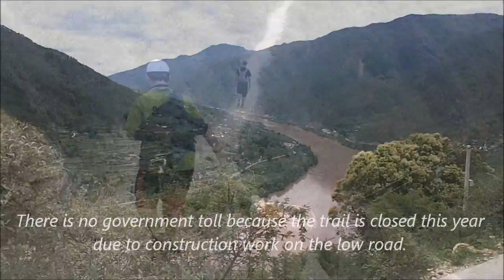Tiger Leaping Gorge: Day 1. From Qiaotou through the 28 Bends.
Tiger Leaping Gorge (虎跳峡) is one of the deepest canyons in the world. Formed by the Yangtze River slicing between the 5600m Jade Dragon Snow Mountain and the 5500m Haba mountain, Tiger Leaping Gorge is between 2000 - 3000m deep. It takes several hours to reach Tiger Leaping Gorge from Lijiang, even though it is only 60 KM away. Hiking the length of Tiger Leaping Gorge (25KM) can be done in 7 - 8 hours at a very brisk pace, but it is wiser to spread the hike out over several days because of the altitude, occasionally unfavourable weather, and spectacular scenery that demands reflection.

On Day 1 of our hike through Tiger Leaping Gorge, we walk from the town of Qiatou to the Naxi Family Guesthouse and then on through the 28 Bends to the Tea Horse Guesthouse where we stayed the night. The 28 Bends, a series of switchbacks that elevate the trail 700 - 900m very quickly, are challenging but doable for anyone moderately in shape.

Hike occured in July, 2010.